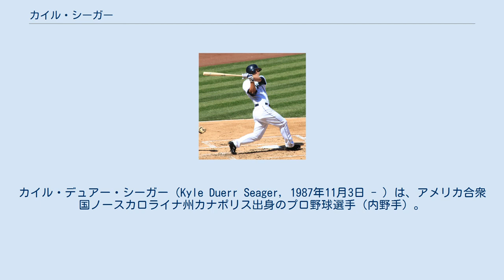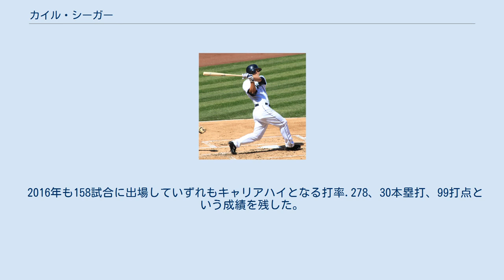カイル・シーガー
カイル・デュアー・シーガー（Kyle Duerr Seager, 1987年11月3日 - ）は、アメリカ合衆国ノースカロライナ州カナポリス出身のプロ野球選手（内野手）。
右投左打。
 ジャスティン・シーガーとコーリー・シーガーは弟である。
 愛称はコーリーズ・ブラザー。
 ノースカロライナ大学時代はダスティン・アクリーとチームメイトで、2008年はチームトップの75打点を記録した。
 2009年の2009年のドラフト3巡目（全体82位）でシアトル・マリナーズから指名され、7月2日に契約（アクリーも1巡目で同じくマリナーズに入団）。
ルーキー級アリゾナリーグ・マリナーズで1試合に出場後、7月18日にA級クリントン・ランバーキングスへ昇格。
A級クリントンでは41試合に出場して打率.275、1本塁打、22打点、4盗塁を記録した。
9月にA+級ハイデザート・マーベリックスへ昇格し、2試合に出場した。
 2010年はA+級ハイデザートでプレーし、135試合に出場して打率.345、14本塁打、74打点、13盗塁を記録した。
シーズン終了後、ベースボール・アメリカ誌の有望株ランキングではマリナーズで9番目の評価を受けた。
 2011年はAA級ジャクソン・ジェネラルズで開幕を迎え、66試合に出場。
打率.312、4本塁打、37打点8盗塁と活躍し、6月にAAA級タコマ・レイニアーズへ昇格。
AAA級タコマでも24試合の出場で打率.387、3本塁打、17打点、3盗塁と成績を残し、7月6日にマリナーズとメジャー契約を結んだ。
翌日の7月7日のロサンゼルス・エンゼルス戦で「7番・三塁手」として先発起用され、4打数無安打2三振だった。
昇格後は正三塁手のショーン・フィギンズが故障者リスト入りしたこともあり、三塁のレギュラーに定着。
シーズン終盤にはブレンダン・ライアンが首の故障で離脱したため、遊撃手としても起用された。
この年メジャーではは53試合に出場して打率.258、3本塁打、13打点、3盗塁を記録した。
 2012年4月15日 2012年は開幕から正三塁手として起用され、8月中旬からは3番に固定された。
 2013年2月1日にマリナーズと1年契約に合意。
6月5日のシカゴ・ホワイトソックス戦の延長14回裏に史上初となる、延長戦での同点満塁本塁打を打った。
この年も正三塁手として自己最多の160試合に出場。
 2014年2月20日にマリナーズと1年契約に合意。
開幕後は「6番・三塁手」として起用されたが、コーリー・ハートの欠場時には4番を務めた。
4月23日のヒューストン・アストロズ戦で自身初となるサヨナラ本塁打を打った。
4月21日から27日にかけて6試合で22打数9安打（打率.409）、5本塁打、11打点、OPS1.549などの活躍でプレイヤー・オブ・ザ・ウィークを初めて受賞し、6月23日から29日にかけても6試合で24打数14安打（打率.583）、2本塁打、8打点、OPS1.542などの活躍で週間MVPを受賞した。
前半戦92試合で15本塁打63打点4盗塁、打率.279を記録し、7月のオールスターにビクター・マルティネスの故障に伴い、選出された。
オフの11月4日にゴールドグラブ賞を初めて受賞した。
12月2日にはマリナーズと総額1億ドルの7年契約（2022年・1500万ドルの球団側選択オプション付き）を結んだ。
1億ドル以上の契約は球団史上3人目となった。
 2015年、前半は主に5番で起用されたが、後半は2番で起用された。
この年は自己ベストの37二塁打・26本塁打を放ち、本塁打は4年連続20本以上だった。
また2012年に規定打席に達して以来では初めて三振を100未満に抑えた。
他の部門では、得点・安打・塁打数・敬遠などでも自己ベストを更新した。
 2016年も158試合に出場していずれもキャリアハイとなる打率.278、30本塁打、99打点という成績を残した。
また通算100本塁打を達成。
三塁の守備では22失策はリーグワーストだっ...